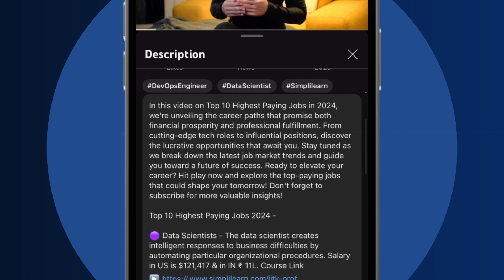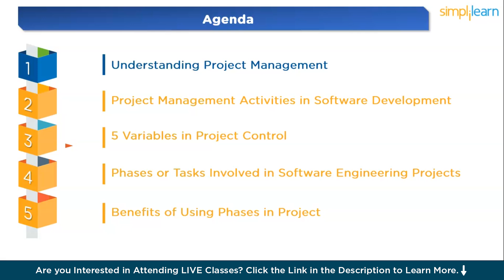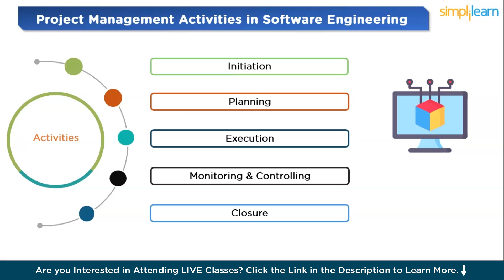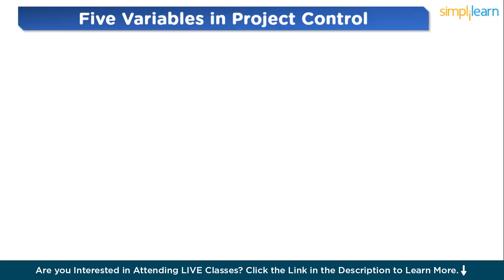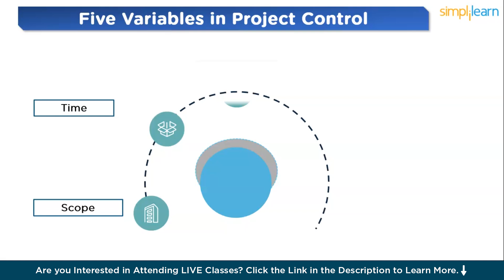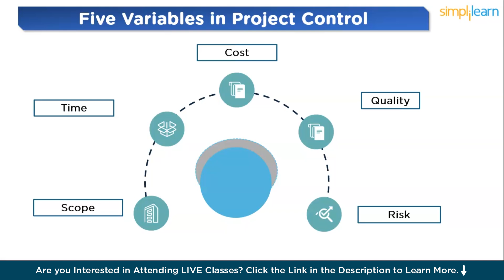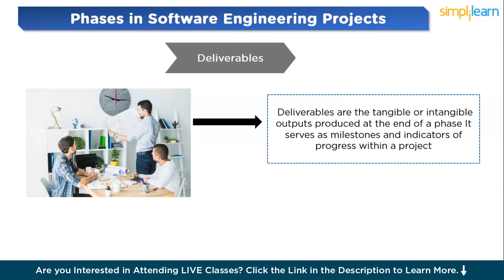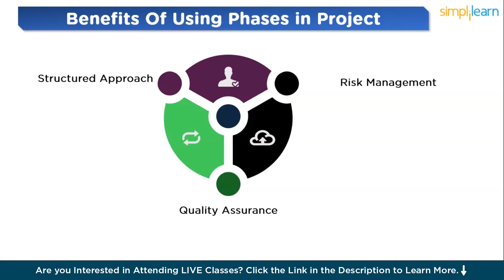Introduction To Project Management In Software Engineering|Simplilearn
In today's video, we are going to cover an introduction to project management in software engineering. Our agenda includes several key topics to provide a comprehensive understanding. We'll start by exploring the essential activities involved in project management within software engineering, including planning, execution, and monitoring. Understanding these activities is crucial for ensuring projects are completed successfully and on time. Next, we'll delve into the five key variables in project control: scope, time, cost, quality, and risk. These variables are vital for maintaining control over a project and ensuring that it meets its objectives without exceeding resources. We will then move on to the phases in software engineering projects. Each phase, from requirements gathering and design to implementation, testing, and maintenance, plays a critical role in the project's success. Lastly, we'll discuss the benefits of using these phases in project management. Structured phases help in organizing tasks, managing resources effectively, and reducing risks. By following a phased approach, teams can better handle complexities and ensure a higher quality outcome. Join us as we explore these important aspects of project management in software engineering, providing you with the knowledge and tools to manage your projects more effectively.

00:02:26  Understanding Project Management
00:03:08  project Management Activities in Software Engineering
00:07:25  5 Variables in Project Control
00:12:16  Phases in Software Engineering Projects
00:14:32  Benefits of Using Phases in Project

1. What are the key activities involved in project management for software engineering ?

Answer: Project management in software engineering involves several key activities, including planning, execution, and monitoring. Planning encompasses defining project goals, creating schedules, and allocating resources.

2. What are the five variables in project control, and why are they important ?

Answer: The five key variables in project control are scope, time, cost, quality, and risk. Scope defines the project's boundaries and deliverables. Time involves scheduling and deadlines. Cost refers to the budget and financial resources required.

3. Why is it beneficial to use phases in software engineering projects ?

Answer: Using phases in software engineering projects is beneficial because it helps organize tasks, manage resources, and reduce risks. Each phase, such as requirements gathering, design, implementation, testing, and maintenance, has specific goals and deliverables, making the project more manageable.

➡️ About PMP® Certification Training
Simplilearn's PMP training course covers core topics essential for a project management professional. It includes topics such as emerging trends, new technologies and practices, and core competencies required from a project manager. With an emphasis on strategic and business knowledge, the course also highlights the role of a project manager.

✅ Key Features
- Get Ahead and Stay Ahead With 35 Contact Hours of Dynamic, Live Virtual Learning
- Transform Project Management With AI Through Exclusive Masterclasses on Generative AI
- Lead the Way in Project Management With India’s Largest PMI Partner
- Gain Hands-on Practice With 12 Simulations, 500+ PMI-Exclusive Questions and a 1500+ Question Bank
- Access to Cheat Sheet, Study Plans and Exam Application Support from Experts
- 24x7 Course Assistance

✅ Skills Covered
- Work breakdown structure
- Gantt charts
- Project cost estimating
- Engineering economics
- Resource allocation
- Mathematical project scheduling models
- Cost management
- Leadership